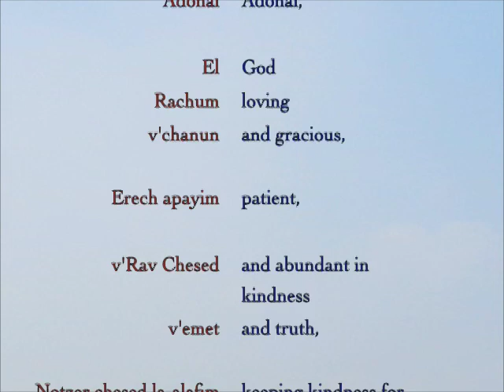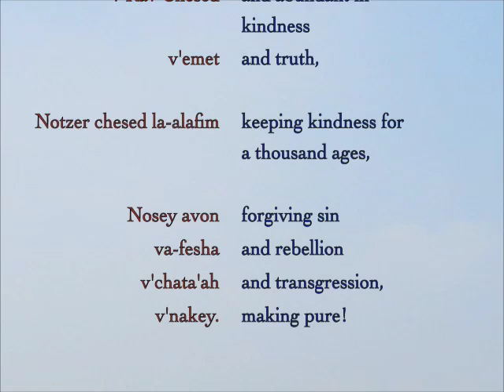Adonai El Rachum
This 18th Century recitation of thirteen attributes of God's mercy takes its text largely from the book of Exodus. While it traditionally invokes God's mercy, think of it also as a suggestion for who we might be in the world - slow to anger, quick to forgive. Sung here by the 5769 High Holy Day planning committee. English text from Kol Haneshamah, the Reconstructionist machzor.